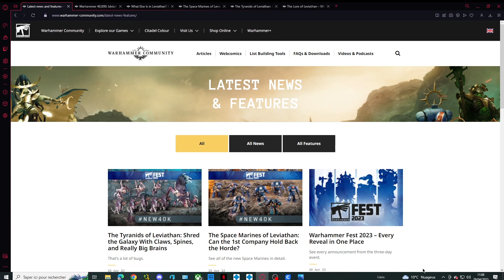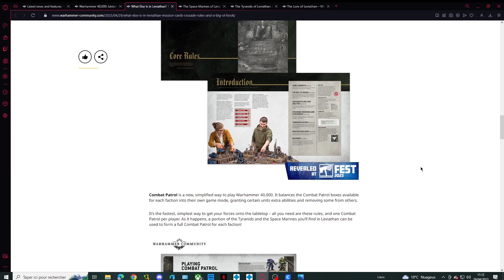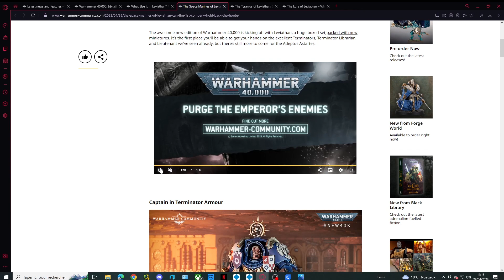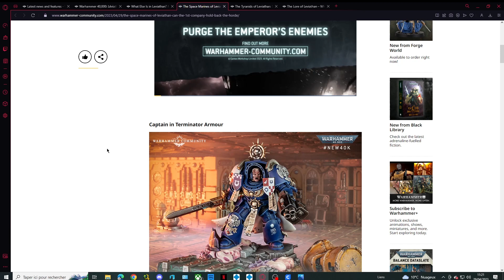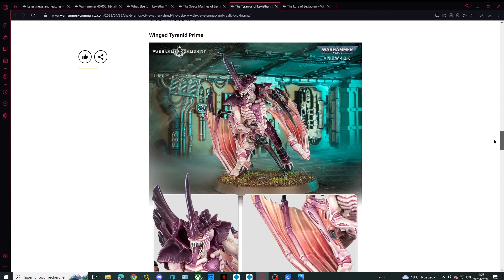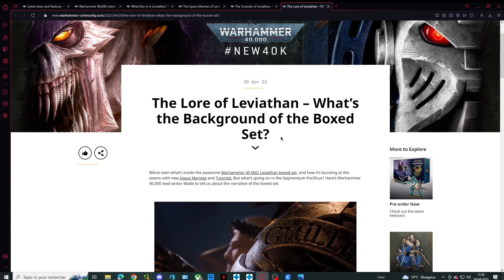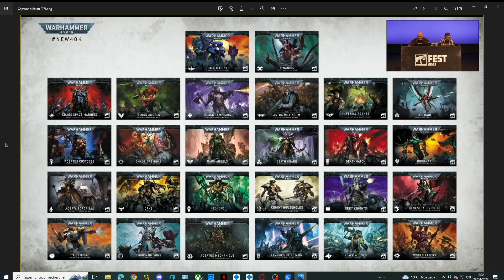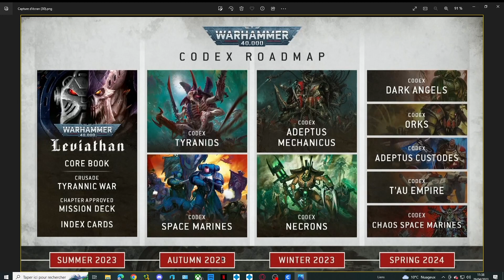Warhammer Fest : La boite Léviathan dévoilé et c'est ouf + road map warhammer 40k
salut les p'tits Loups c'est parti pour le warhammer Fest on ouvre le bal avec Warhammer 40 k ^^, dite moi ce que vous en pensez les amis :)

Un grand merci au Detective Axol qui a fait le logo ainsi que toutes les miniatures pour la chaine, n'hésitez pas a le suivre sur ses réseaux :